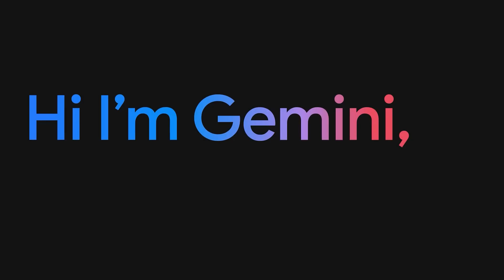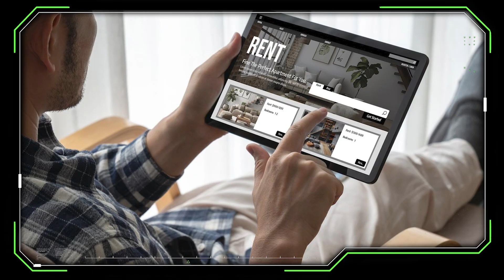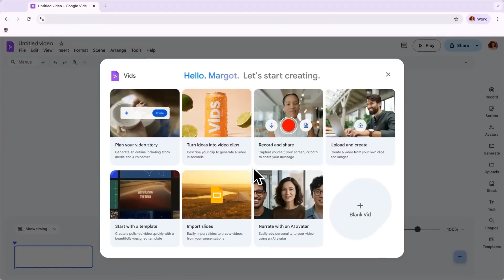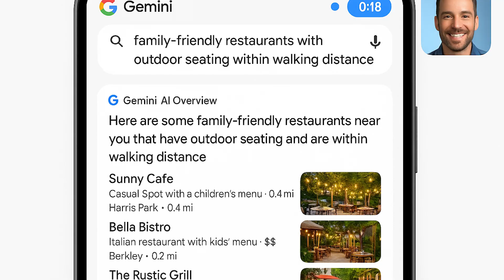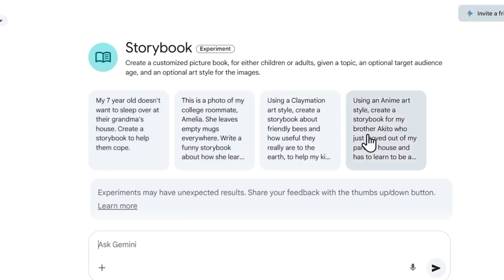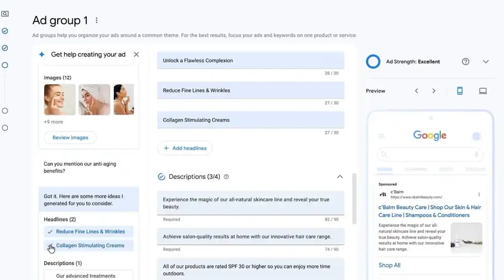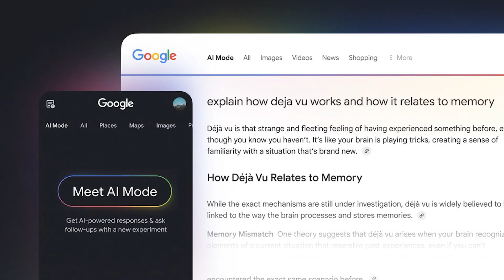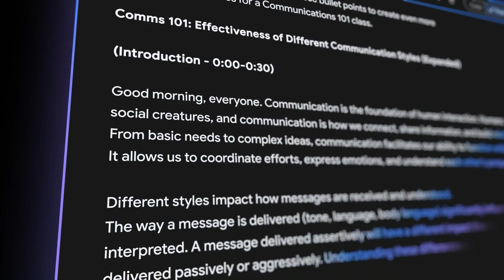How Gemini AI Changes Real Estate in 2025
Google’s AI just changed how buyers find homes. In this video I show Realtors how to win AI Overviews, prep for Agent Mode, and use PMax for cleaner leads—step by step.

Search is moving from clicks to answers—and if your brand isn’t cited inside Google’s AI Overviews, you disappear. I’ll show you how to structure your site and Google Business Profile so Gemini can actually cite you, then we’ll tour Gemini in Workspace, Deep Research for market reports, Maps + Live for remote buyers, the status of Agent Mode, and the latest Google Ads / Performance Max changes for real estate.

How to be the source AI Overviews cites (GBP cadence + structured data + hyper-local guides)

A practical Gemini workflow across Gmail/Docs/Sheets/Drive/Google Vids to ship video + copy faster

Deep Research → quarterly market reports (and how to verify)

Maps/Live demos that make relocations feel the neighborhood in real time

Agent Mode (announced, not widely available yet) & how to prep your listing intake

Performance Max updates: shared negatives, doubled search themes, faster setup, and placements inside AI experiences
(Details pulled directly from the talk. )

Free stuff & next steps
• Want my prompts, ad structures, and systems weekly? DM me “WOLFPACK.” (As said mid-roll.)

📆 AI & CRM Consultation:
🤝Explore a Partnership with Me In The Wolfpack At eXp Realty

📸   / adamgillespie_ai
🖥️   / adamgillespieai
📲   / adamgillespie_ai

About Me:
Adam Gillespie is a Denver-based realtor, AI strategist, and CRM coach who is redefining how real estate professionals leverage technology to optimize their business. As the 2024 Inman AI Award winner for Best Use of AI by an Agent or Team, Adam is recognized as a leader in integrating artificial intelligence into real estate operations.

As the founder of Agent Prompt University and CO Founder of Apex Elite AI, Adam provides hands-on AI training tailored specifically for real estate agents, equipping them with the tools to streamline lead generation, client relationships, and automation. In his role as an AI and CRM coach with Atlas Alliance, he blends business coaching with personal well-being, helping professionals build sustainable and tech-driven businesses.

His expertise extends globally as an AI and CRM specialist with The Wolfpack at eXp Realty, where he supports over 3,000 agents across 24 countries with cutting-edge technology solutions.

A sought-after speaker and educator, Adam has shared the stage with industry leaders such as Ed Mylett, James Lawrence, and Alan Stein Jr. at major events like the Atlas Alliance Summit 2024. Through his YouTube channel and social media presence, he continues to empower agents with AI-driven strategies that drive growth and efficiency in an ever-evolving market.